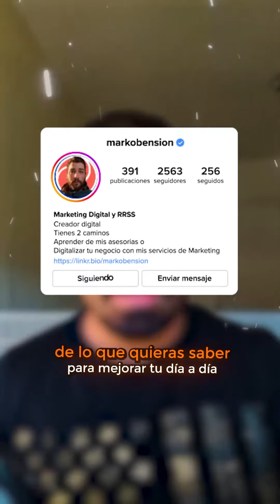HAZ QUE TU WIFI VAYA MÁS RAPIDO!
En el siguiente video te explico el porqué tu Internet va lento de tu casa y consejos para mejorar la velocidad.

Cuéntame si también estas usando estos dispositivos en tu casa y si conocias estos trucos para mejorar tu WIFI 😉

Dar las gracias por la edición del video por: @tiago_semi34